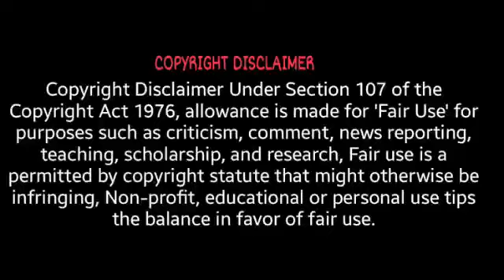அகோர வீரபத்திரர் /sivanmalai utharavu porul 2021 /அகோரவீரபத்திரர் வரலாறு / LoGon Tamil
sivanmalai Andavar  - ஆண்டவன் உத்தரவு பெட்டியில் வைக்கப்படும் பொருள் எப்படி சமூக தாக்கத்தை ஏற்படுத்துகிறது என்பதை பற்றிய உண்மையான நிகழ்வுகள் இந்த கானொளியில் குறிப்பிடப்பட்டு உள்ளது .இது வரை வைக்கப்ப்படு உள்ள பொருளின் விவரம் பற்றி சொல்லப்பட்டு உள்ளது .
sivanmalai utharavu,
sivanmalai utharavu petti today,
sivanmalai utharavu porul now 2019,
sivan malai utharavu 2020,
sivan malai utharavu porul now,
sivan malai utharavu petti 2020,
sivanmalai utharavu porul,
sivanmalai kovil utharavu petti,
sivanmalai utharavu petti latest,
sivanmalai andavar utharavu petti now,
sivanmalai utharavu petti now,
sivanmalai utharavu porul now,
sivanmalai utharavu petti,
sivanmalai utharavu petti 2020 today,
sivanmalai utharavu porul today 2020,
sivanmalai utharavu 2020
சிவன்மலை உத்தரவு பெட்டி,
சிவன்மலை உத்தரவு,
சிவன்மலை உத்தரவு பெட்டி இன்று,
சிவன்மலை உத்தரவு பெட்டி 2019,
சிவன்மலை ஆண்டவன் உத்தரவு,
சிவன்மலை உத்தரவு 2020,
சிவன்மலை உத்தரவு பெட்டி 2020,
சிவன்மலை ஆண்டவன் உத்தரவு 2020,
sivan malai,
aandavan utharavu,